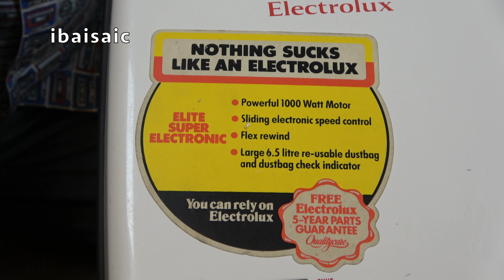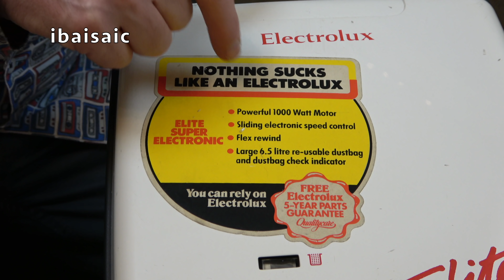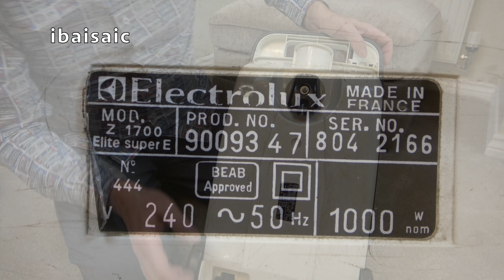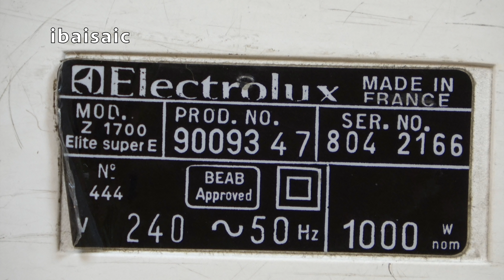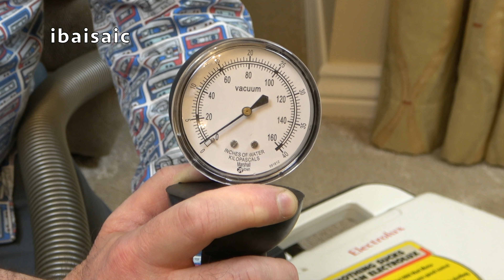Electrolux Elite Super Electronic Vacuum Cleaner Unboxing & First Look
Do you remember the 1980s? Big Hair, Yuppies, Maggie Thatcher and New Romantics. If you do, you may remember today's vacuum cleaner that came off the production line sometime in 1987.